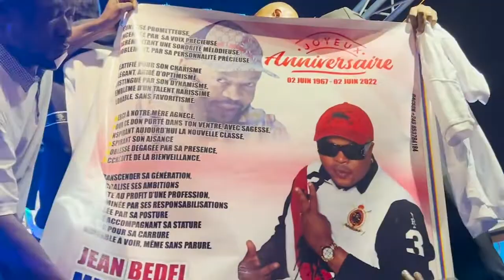PAPA CHÉRI JB MPIANA CASÉ LA BARAQUE AU KERMESSE DE ROGÉ NGANDU SUIVEZ LA BONNE MUSIQUE AVEC BCBG